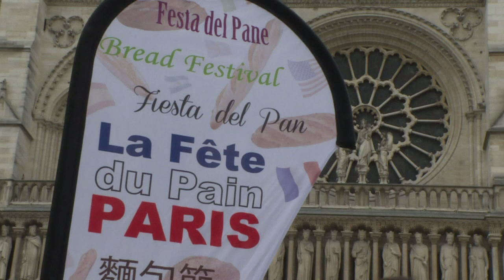French bakers compete to make country's best baguette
A competition is underway to determine the best baguette in France. From identical ingredients, artisan bakers from all over the country are creating their versions of the famous French bread under at tent pitched on the square outside Notre Dame cathedral.